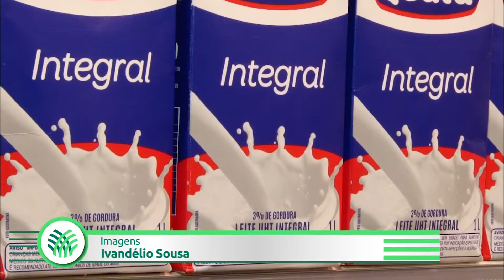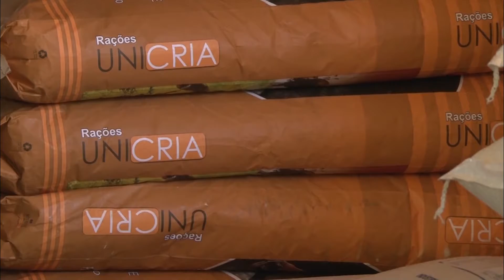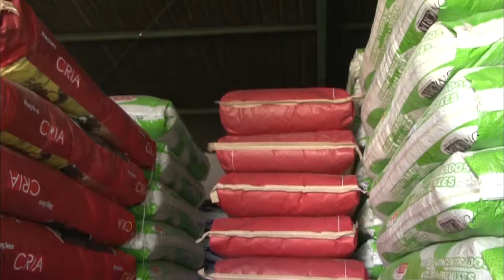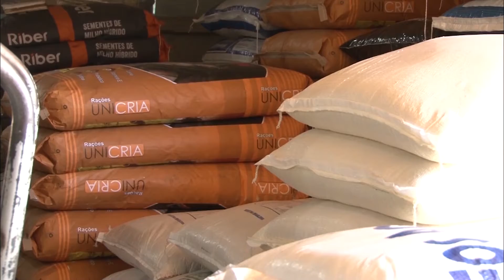Agro Forte Brasil Forte - Conselho do Agro debate Reforma Tributária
A reforma tributária foi tema do Conselho do Agro. A ideia é chegar a uma proposta que colabora com o desenvolvimento do país. Confira!
Matéria exibida no programa do dia 15/06/2019